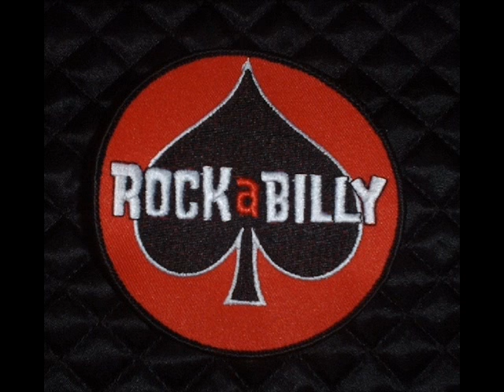Jack Collins - Dont Dust Me Off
1950s Rockabilly